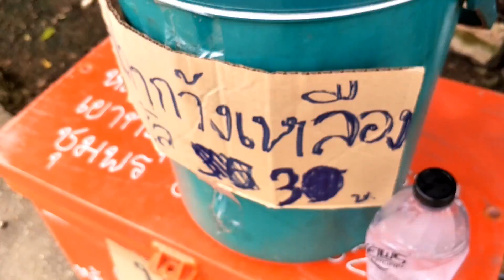วิถีชาวเลใต้ หาหอย ทอดแหกุ้ง ล้อมอวน ดักปูดำ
พื้นที่ป่าชายเลน อำเภอหลังสวนจังหวัดชุมพร ยังเป็นพื้นที่ที่อุดมสมบูรณ์ ชาวบ้าน ชาวประมงชายฝั่งยังสมมารถหาอยู่หากินได้อย่างเรียบง่าย แต่ยังไงก็ตามการหาอยู่หากินนั้นต้องคู่กับการอนุรักษ์ เลยขอนำเสนอ วิถีชุมชุนริมป่าชายเลน

กิจกรรม ยามว่าง ท่องเที่ยว งาน กินเที่ยว การเต้นท์ วิถีชีวิตบ้านๆ

ขอพระคุณ สำหรับทุกการรับชม